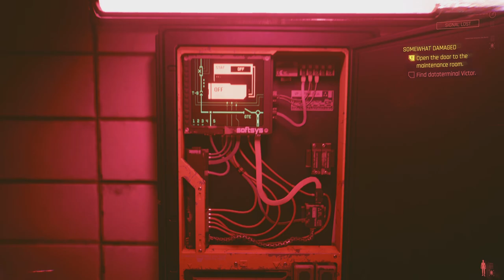Cyberpunk 2077 PT:54 (no commentary)